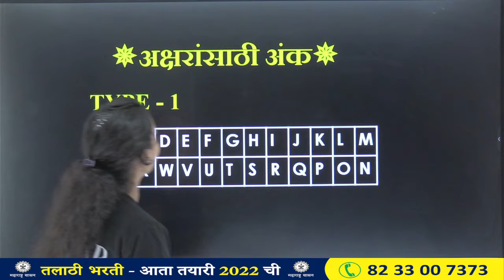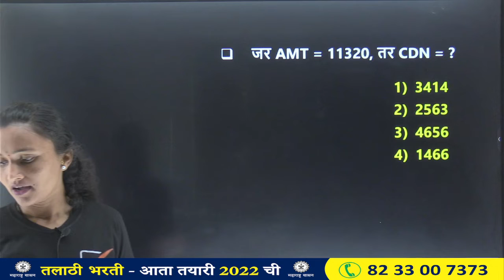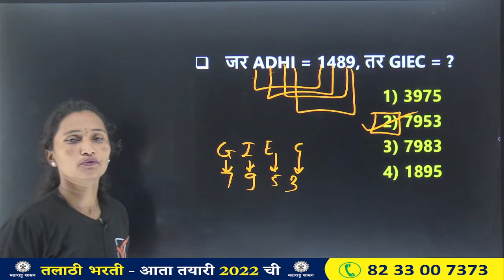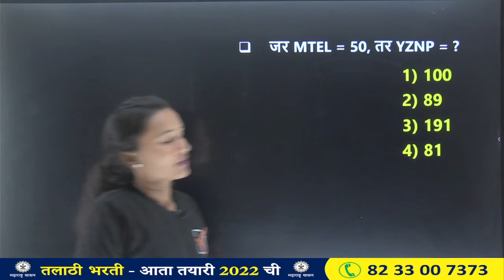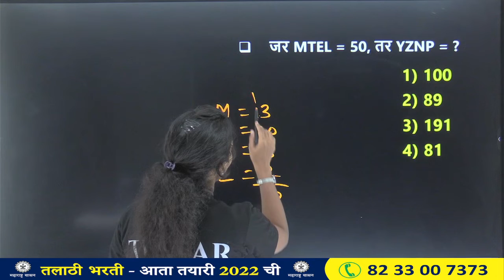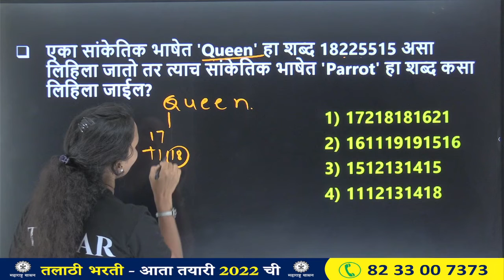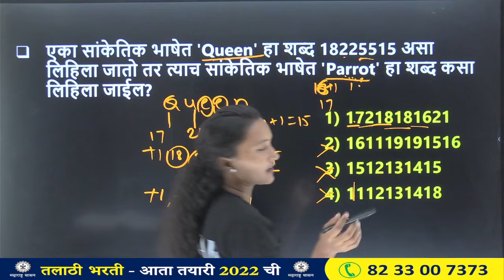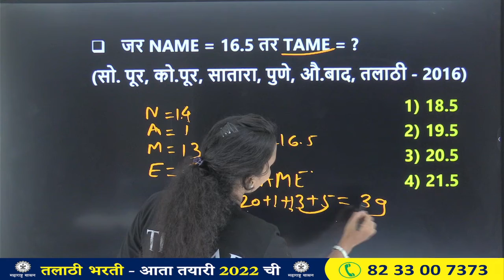Sanketik Bhasha Reasoning || सांकेतिक भाषा ट्रिक्स (Coding - Decoding) || Buddhimatta in Marathi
Buddhimatta Trick in Marathi || Sanketik Bhasha Reasoning || सांकेतिक भाषा ट्रिक्स (Coding - Decoding)

|| Thanks ||